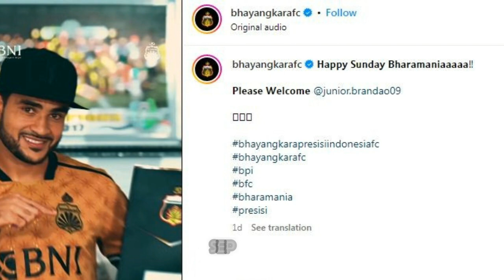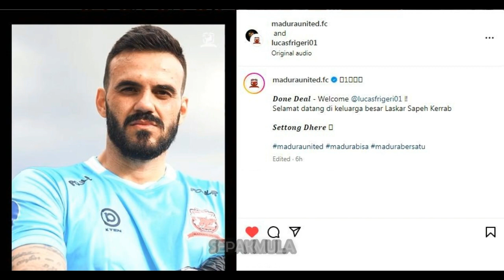MADURA UNITED RESMI DATANGKAN LUCAS FRIGERI | BRANDAO RESMI GABUNG BHAYANGKARA FC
MADURA UNITED RESMI DATANGKAN PEMAIN ASING BARU ASAL BRAZIL LUCAS FRIGERI
BHAYANGKARA FC RESMI DATANGKAN MESIN GOL MADURA UNITED JUNIOR BRANDAO DENGAN STATUS PINJAMAN